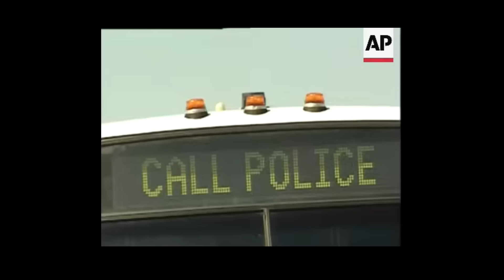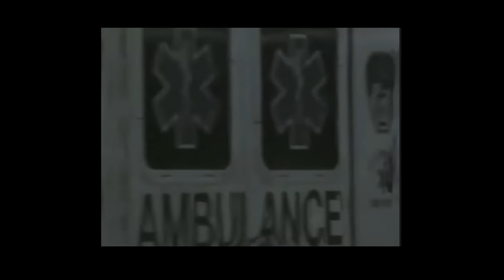9/11 Full Complete Rare Emergency Vehicle Responses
Updated with even rarer responses.